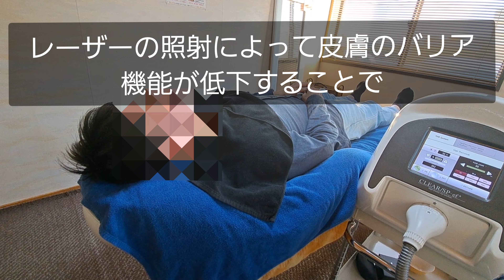30歳アトピー肌脱毛(旭市メンズ脱毛専門店)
2020年11月15日初来店して14回で髭は産毛になりました。

アトピー肌なのでスタート時は25の弱めの出力で照射

定休日： 月曜・火曜
住所：千葉県旭市高生971-21